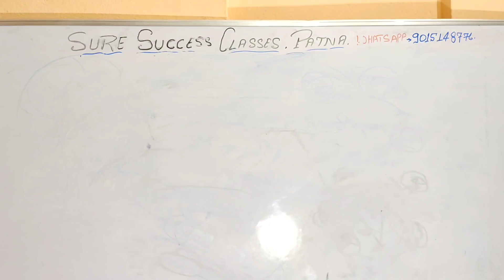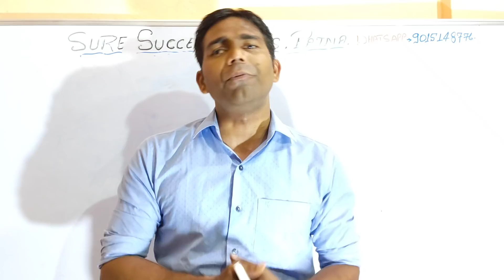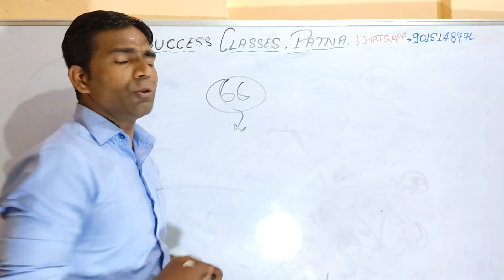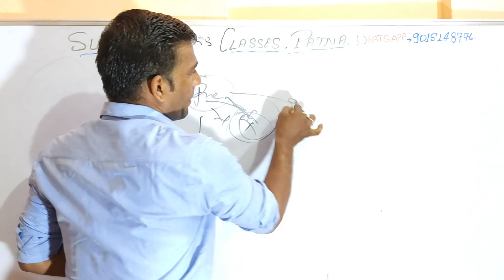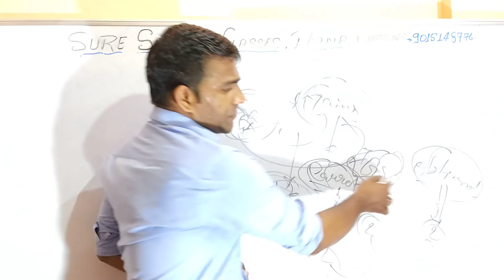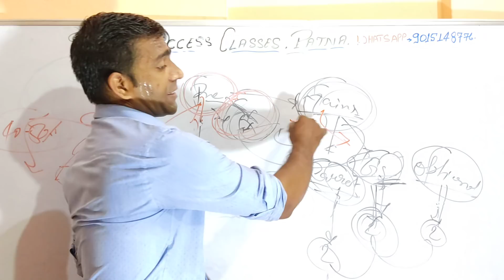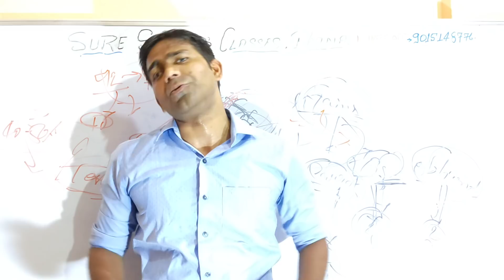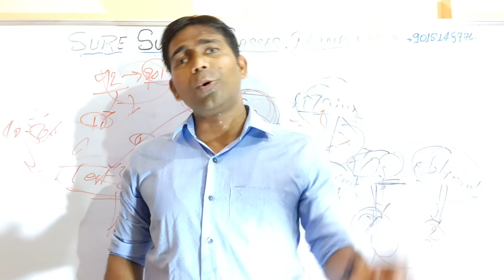66th BPSC Pre में आयोग Syllabus को बदल रही है / 66th Bpsc Pre की परीक्षा चुनाव के बाद होगी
66th BPSC Pre में आयोग Syllabus को बदल रही है / 66th Bpsc Pre की परीक्षा चुनाव के बाद होगी